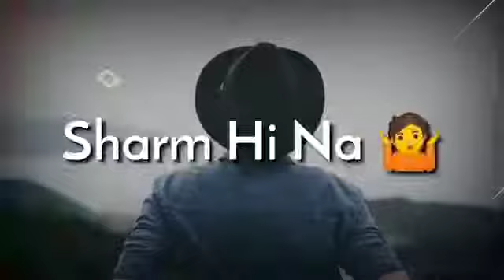Paper Aa Raha Ho 😒 Aalas Bhi Aa Raha ho 🥴 Bas 🖐🏻 Shram Hi Na Aa Raha ho🥺🤦///// what's up status